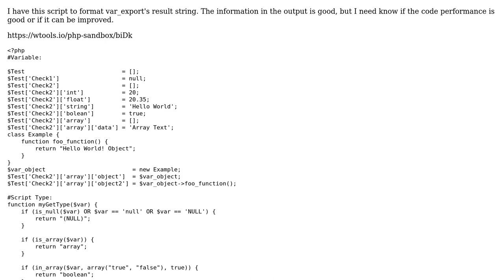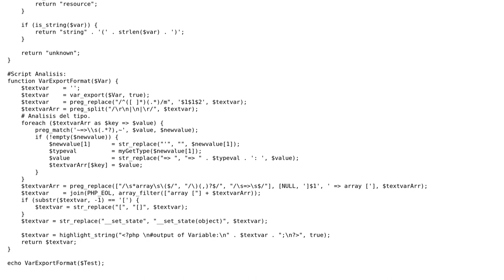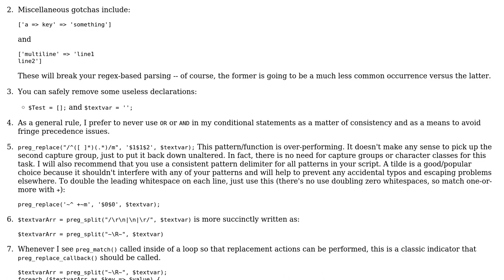Code Review: Parsing and formatting var_export() string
With thanks & praise to God, and with thanks to the many people who have made this project possible! | Content (except music & images) licensed under CC BY-SA | Music | Images & others | With thanks to user walter nunez user mickmackusa user Heslacher and the Stack Exchange Network Trademarks are property of their respective owners. You are responsible for your own actions.